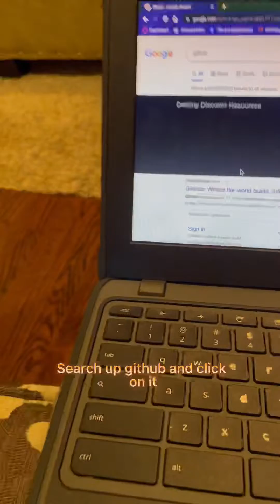HOW TO HACK BLOOKET (WORKING 2021)